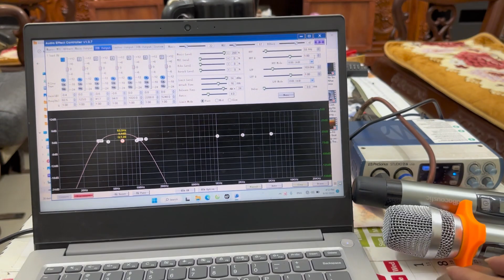Bộ hát Loa Motivity MTV 15. Loa JBL 415 l. Súp Motivity 40 lắp cho bác Tư. Kim Thanh. Hải Dương